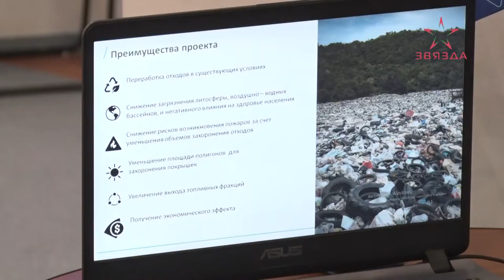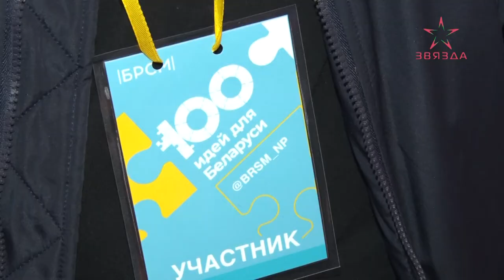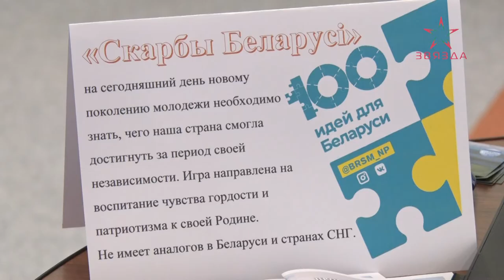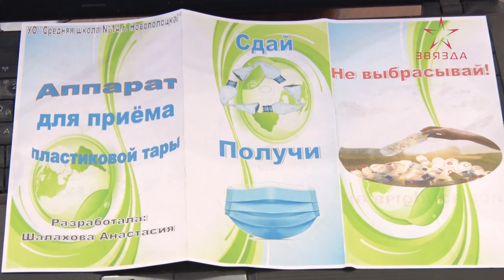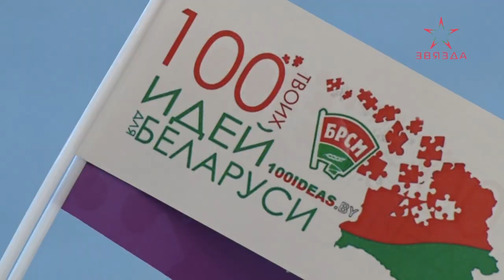Молодые и креативные. Всё о городском этапе республиканского конкурса «100 идей для Беларуси».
Городской этап республиканского конкурса от БРСМ «100 идей для Беларуси» собрал в Новополоцке 13 проектов. Учащиеся школ и студенты Полоцкого госуниверситета представили на суд жюри инициативы, касающиеся образования, здравоохранения и даже пищевой промышленности. В итоге Гран-при взяли два проекта: «School Tex» учащегося СШ 11 Антона Воробья и настольная игра студента 3-го курса ПГУ Михаила Марковича. Следующим станет зональный этап «100 идей для Беларуси», который пройдет 19 ноября в онлайн-режиме. В нем поучаствуют все новополоцкие проекты. Лучшие отберут на область.